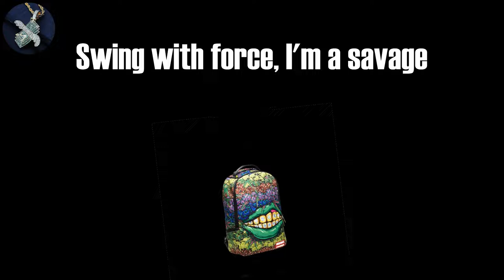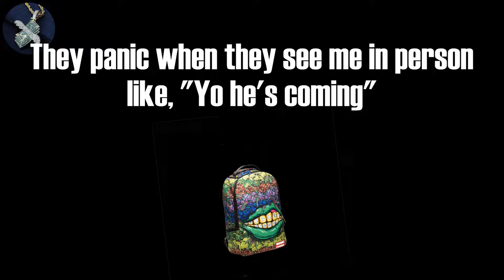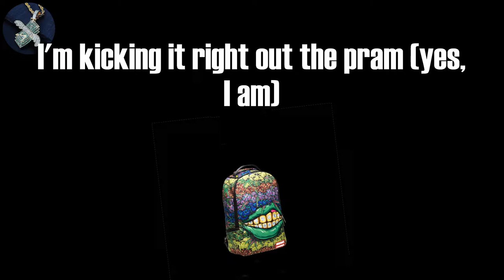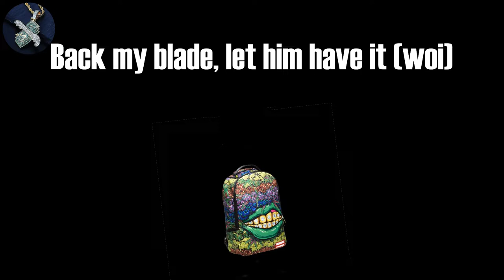Nutcase 22 - Captain (Lyrics)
Captain Lyrics:
(Hargo Production)
Three, two, one, hop out the whip now watch them run
Cock-a-doodle doo
I'm gonna spank her bum 'til it's black and blue
Come gimme a tune (blow that)
Deepthroat with her lips on my whistle (blow that)
Now clap for the NHS (clap that)
Oh damn
What, what, what the hell are you thinking?
I get real close efficient
Swing that blade and dip him
If I lift this mash ima drop him
I turned your chest to damage (Hargo Production)